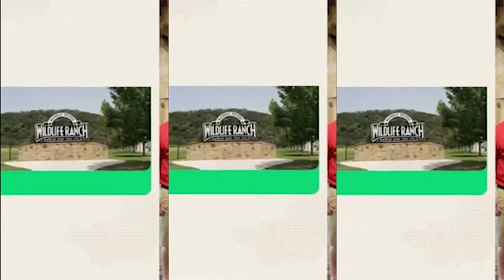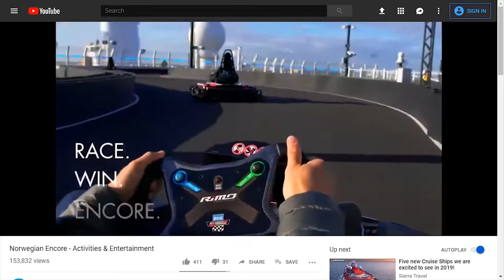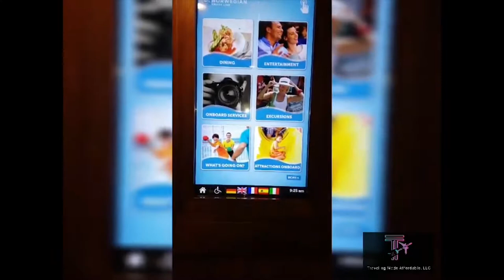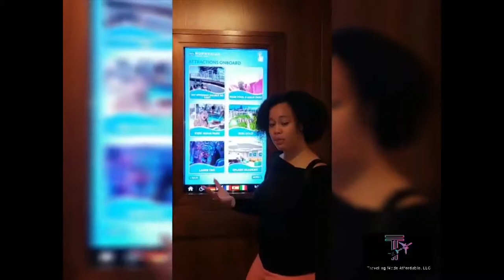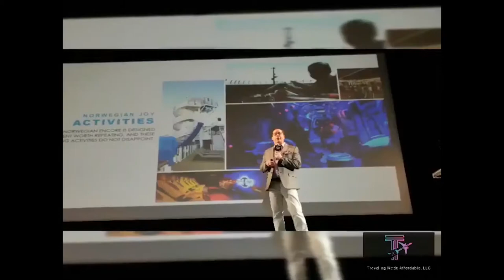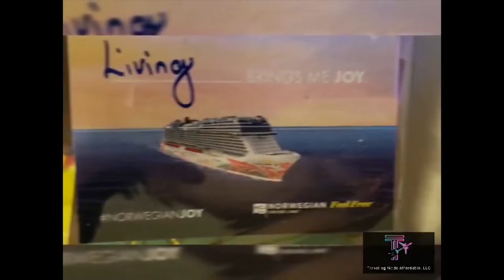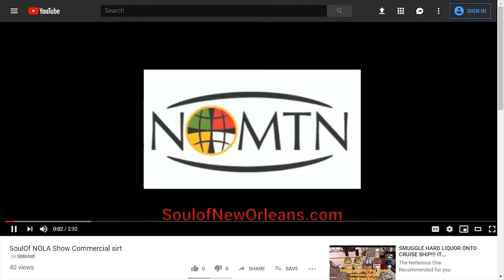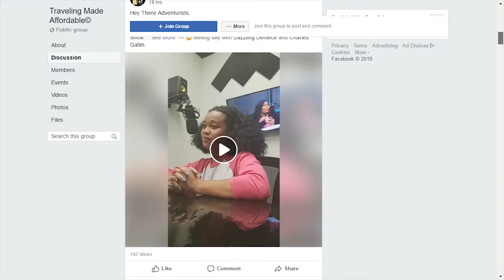Traveling with TVMA The Tea Episode 22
Traveling with TVMA The Tea Episode 22: TVMATheTea gives you the the tea on Norwegian "Joy" Inaugural in Los Angeles

WeAreA1.com